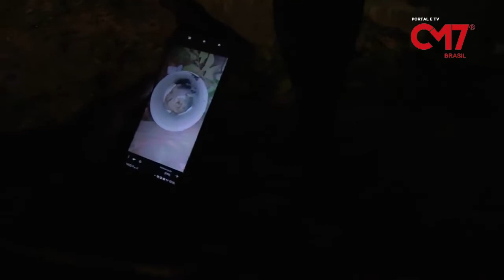Urgente - Adolescentes encontram cabeça humana em igarapé no Jesus me deu